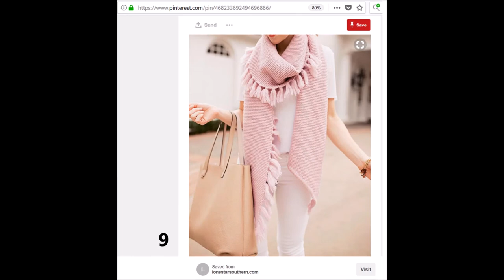Latest Trends - Winter Scarfs for girls and women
Here are the links to the Beautiful Winter Scarfs for girls and women shared in this video:
10. This video is compiled using images assumed to be publicly available.